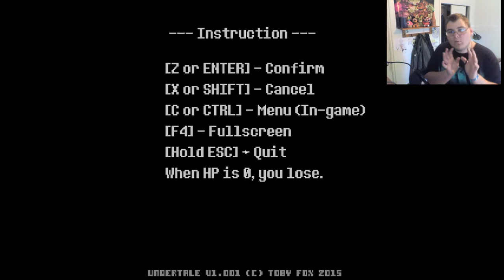Welcome To The UNDERGROUND... || Undertale | Pacifist Path - Part 01!!!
WE ARE GONNA DIE! Will I Survive...THE UNDERGROUND???...